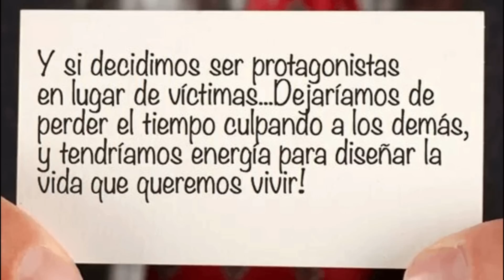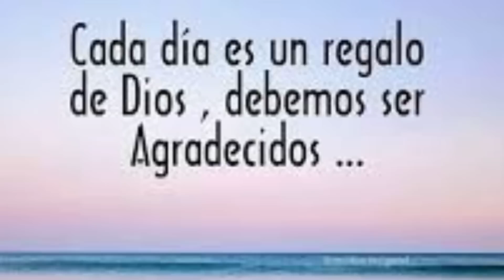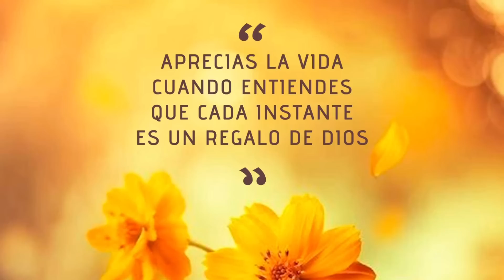Mira esto! No te quejes mas!!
Una lección increíble de una mamá africana de escasos recursos y con limitaciones pero agradecida a Dios!!!